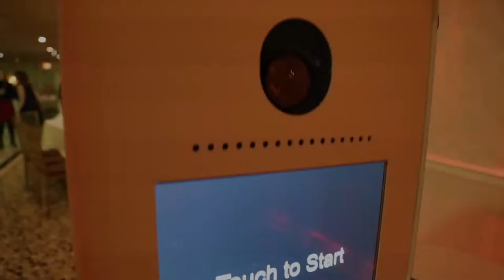Photobooth by Ming Photography - Holiday Party 2017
Photobooth Services by Ming Photography
Corporate Holiday Party 2017
Bring Fun to your Event!

Editor - Eric "Vegg" Sullivan of Roc Runna Press and Roc Runna Radio